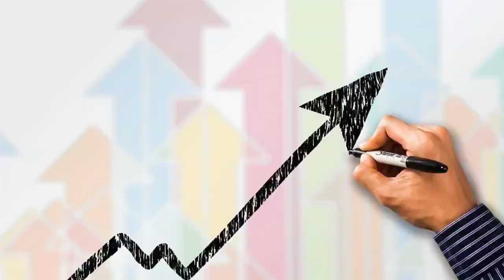KGF Chapter 3 |31 Interesting facts |Hindi| Yash | Sanjay Dutt | Raveena | Srinidhi | Prashanth Neel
0:00 Intro
1:20 KGF 3 mai kon hoga hero?

KGF Chapter 2 is undoubtedly one of the most anticipated films in India right now. Starring Yash in a lead role, the film is scheduled to release on 14th April, set for a clash with Thalapathy Vijay’s Beast and Shahid Kapoor’s Jersey. But seems it isn’t going to be a three-way clash, and below is all you need to know.
Just a few days back, we learned how Aamir Khan’s Laal Singh Chaddha got postponed to 11th August, leaving the date of 14th April. Interestingly, on the same day, Shahid Kapoor announced his Jersey will be released on 14th April. And as we all know, KGF 2 and Beast have already booked the same dates.
Now, if reports are to be believed, KGF Chapter 2 might get postponed. Not to avert clash but the director Prashanth Neel isn’t satisfied with Yash’s intro song in the film. Neel wants to reshoot the song and has figured out a schedule for the same. Reportedly, the song will be shot in Hyderabad in a 5-day schedule.
Let’s see if KGF Chapter 2 is really moving on from 14th April 2022’s release.
Meanwhile, Sanjay Dutt, who plays an antagonist in the film, said his role of Adheera is one of the craziest he has ever played while talking to IANS.
“Adheera is one of the craziest characters I have played so far. He is fearless, powerful, and ruthless. There was a lot of physical prep required to become Adheera, about one and a half hours to do the make-up to get the look, and a lot of prep mentally to get into the skin of the character. The character required a lot from me in terms of these attributes,” said Dutt.

Description: kgf2 is one of the most awaited movies of the south Indian industry. But along with it, there are three other movies which can be a stiff competition to kgf, i.e. rrr, beast and radhe shyam. It will be very exciting to see which of these movies gives the best performance and earns the highest collection on box office.

Must watch -

Writer - Sanaya Bhargav
Uploaded by Sukanya das
gd-ishu